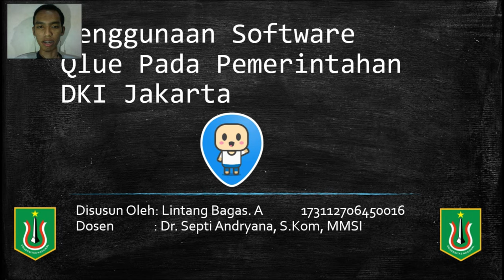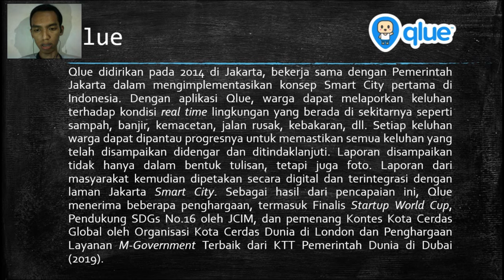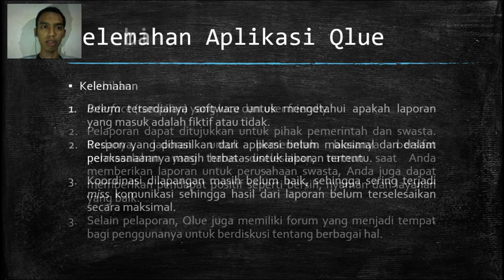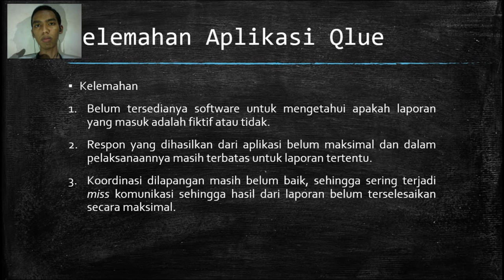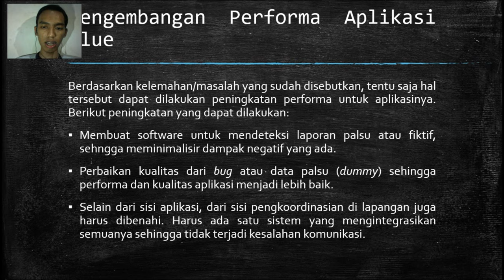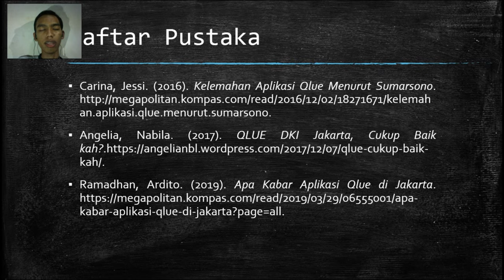Penggunaan Software Qlue di DKI Jakarta Sebagai Contoh Perkembangan TIK di Bidang Pemerintahan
Halo Semuanya!!!

DI video gua kali ini gua lagi ingin menjelaskan kepada kalian semua bagaimana perkembangan TIK di bidang pemerintahan, terlebih dalam perkembangan dan penggunaan software qlue sebagai aplikasi bantuan di DKI Jakarta. Dimana video ini dibuat sebagai UAS untuk mata kuliah Komputer dan Masyarakat.

Jika kalian suka sama video gua dan selalu ingin update tentang channel youtube gua jangan lupa buat:

1. LIKE!
2. COMMENT!
3. SHARE!